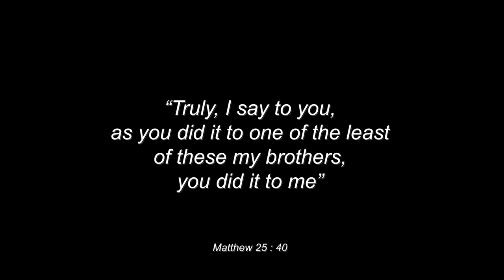LIFE JACKET - TRAILER